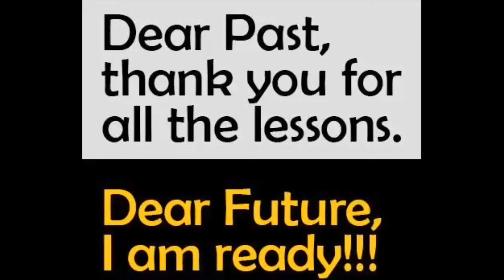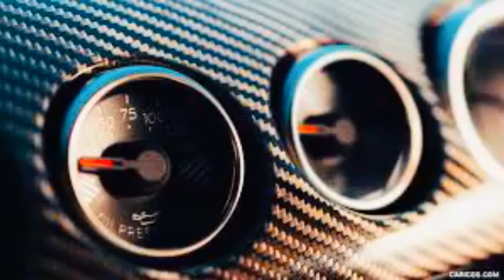Ford Mustang Shelby GT500 set to make an unbelievable amount of horsepower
Breaking news! Ford releases the HP for the upcoming 2020 Shelby GT500